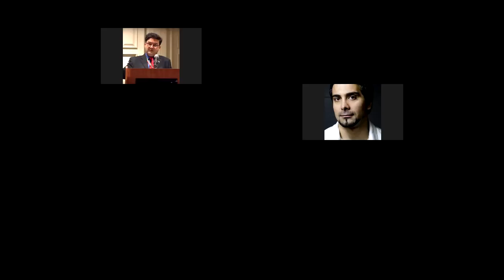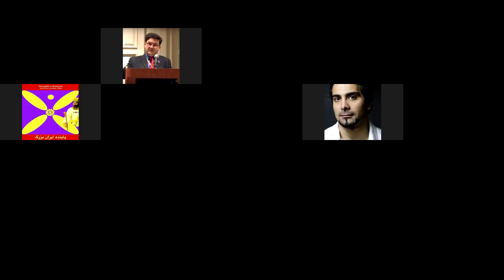تفاوتهای میهن پرستی، ملی گرایی و ایران گرایی شاهین نژاد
آموزگفتاری از کارگروه اندیشه جنبش رنسانس (نوزایی) ایرانی: تفاوتهای میهن پرستی، ملی گرایی و ایران گرایی - شاهین نژاد